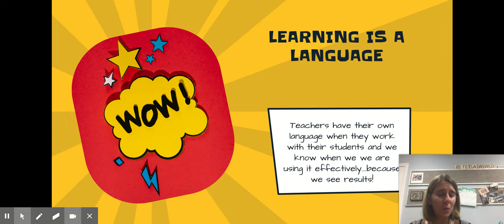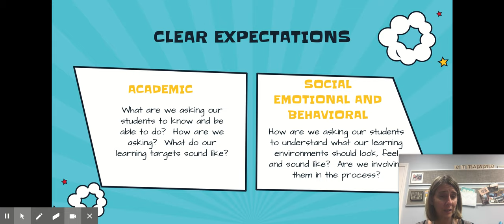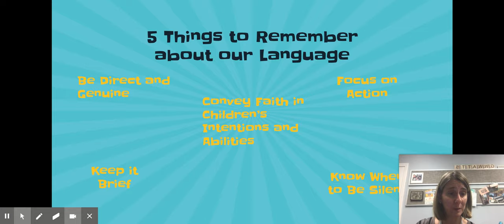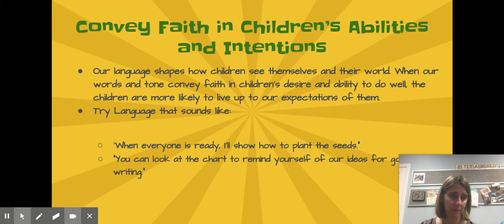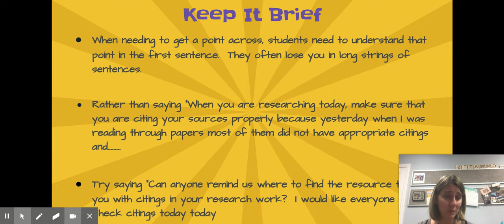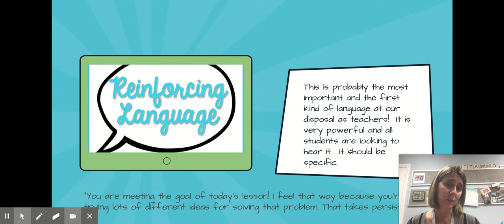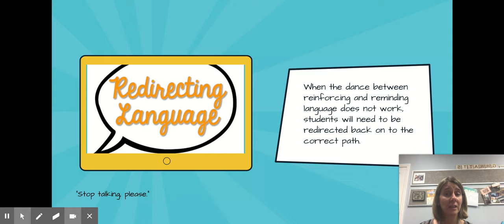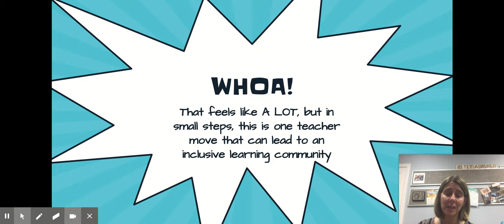Mrs. D Vlogs on the Power of Teacher Language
Mrs. D vlogs on teacher language.